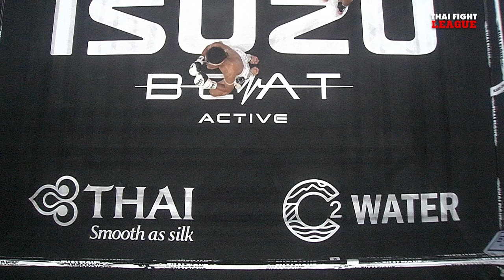สุขสวัสดิ์ แสงมรกต VS ภราดรเล็ก อ.สนิทพันธุ์ | THAI FIGHT LEAGUE #11 | ไทยไฟท์ลีก #11 อีซูซุคัพ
วันอาทิตย์ที่ 13 สิงหาคม 2566 (ถ่ายทอดสดการแข่งขัน)
🔵 Facebook Live
🔴 LIVE EN YouTube Thai Fight International